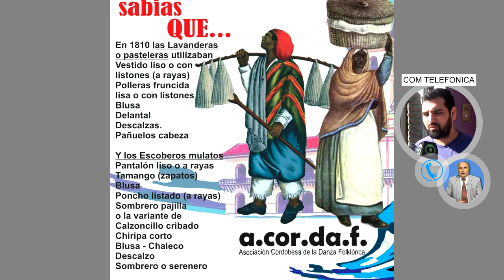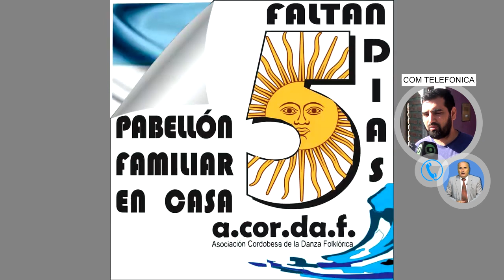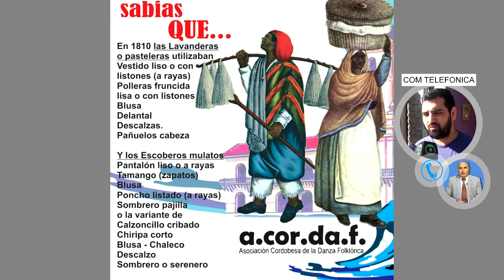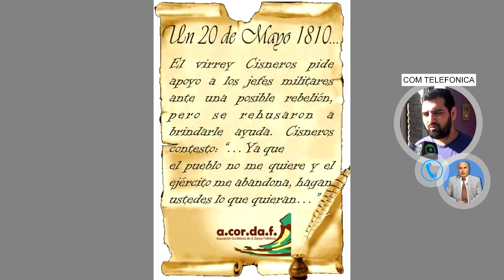MAXI FLORES COORDINADOR DE ACORDAF ACTIVIDAD PARA CONMEMORAR EN FAMILIA EL 25 DE MAYO